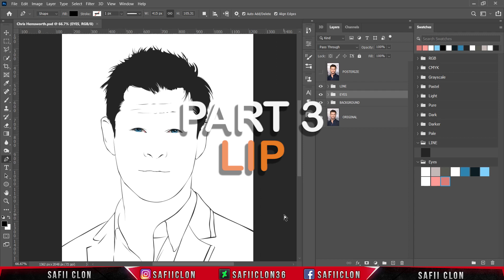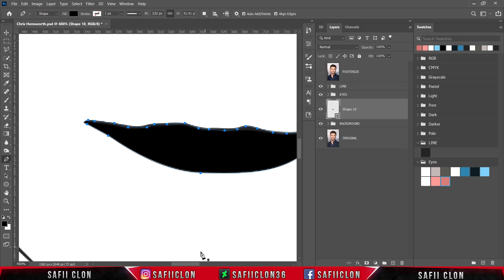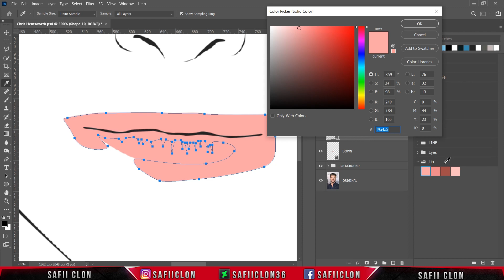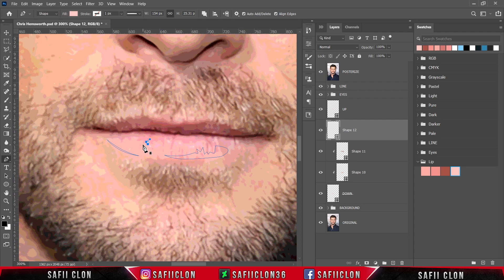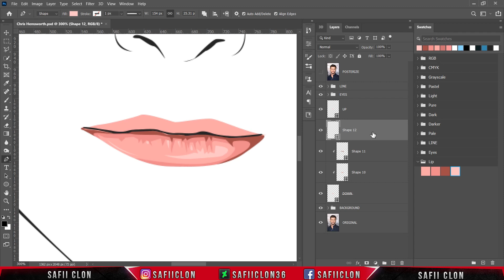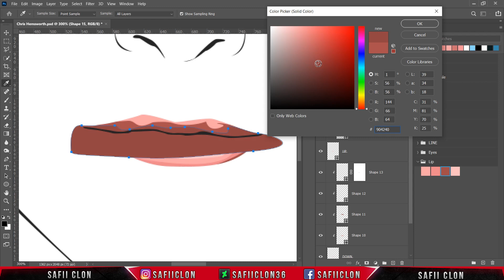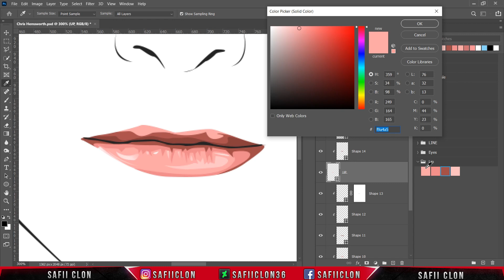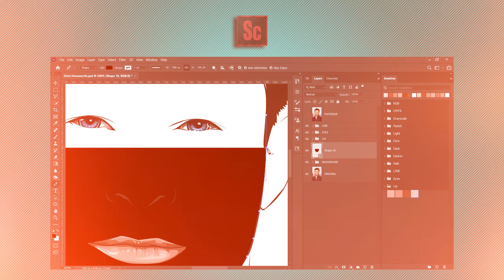[ Photoshop Tutorial ] CHRIS HEMSWORTH Vexel art - PART 3 LIP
Hello everyone,

Software Using :
Bandicam